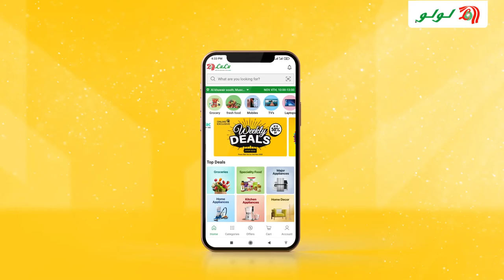تطبيق لولو هايبرماركت عمان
تطبيق لولوـعمان يوفر لك احلى العروض، جميعها بين أصابعك! حمل التطبيق الآن!